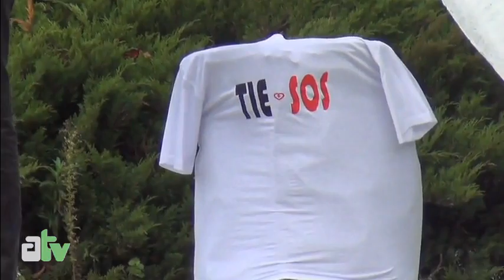Žirmūnai atgyja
Kviečiame pasižiūrėti video reportažą iš Liudviko Jakimavičiaus, kandidato į Lietuvos Respublikos Seimą, kartu su bendražygiais surengtos Žirmūnų atgaivinimo šventės.

Raktiniai žodžiai: "Liudvikas Jakimavičius" "Lietuvos Sąrašas" Žirmūnai "Seimo rinkimai" "Aikštės TV"